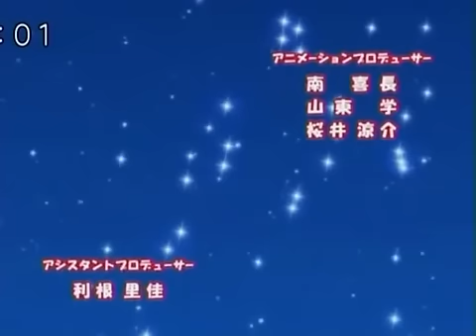Mermaid Melody Pure - Opening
Anime: Mermaid Melody pichi pichi Pitch pure
SOng: Before the Moment
*Opening Theme*